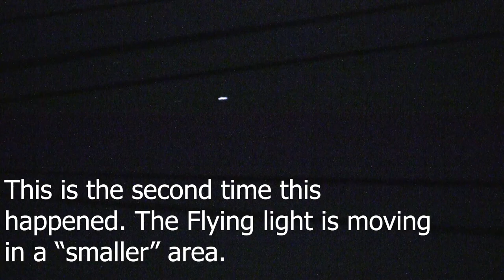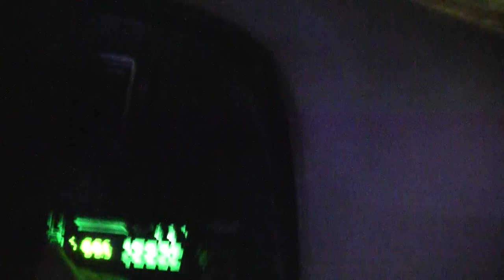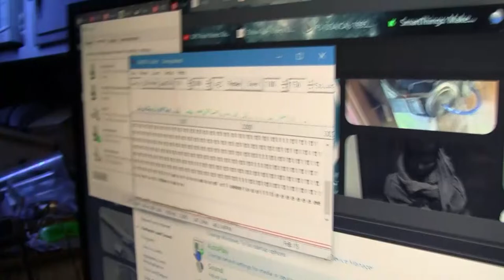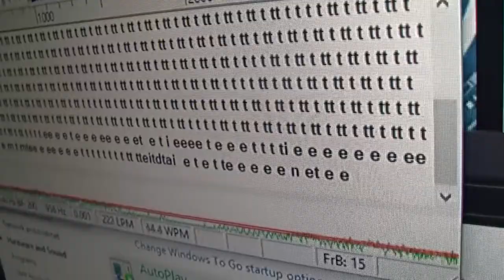☄ My ET Experiences (Gets increasingly Incredible + a Part 2)👽